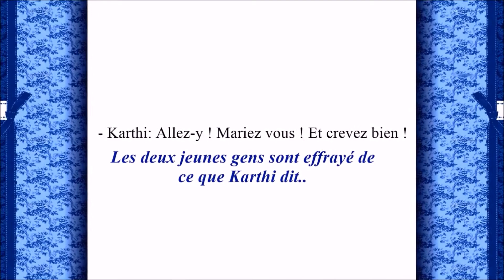Ann a Penn a Promo 6, 10/06/14